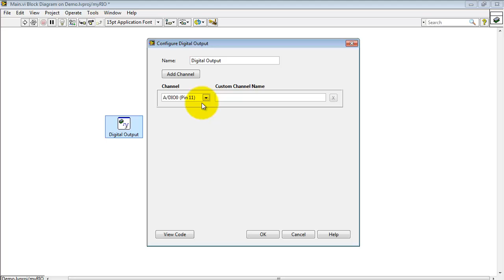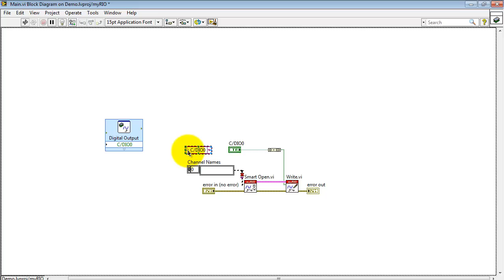NI myRIO: Run-time selectable I/O channels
Learn how to make a front-panel control to select an I/O channel (digital, analog, PWM, etc.) at run time.